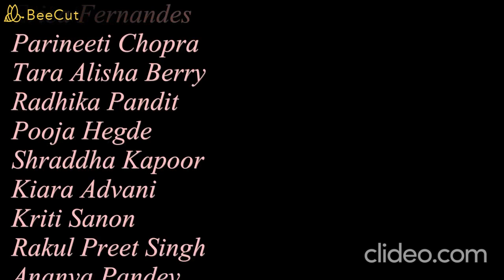Saami Saami | Pushpa: The Rise (Tamil) | Cinema Heroes Photos Mashup - 11 | Appu Boss Cuts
Song: Saami Saami
Movie: Pushpa: The Rise (Tamil)
Singer: Rajalakshmi Senthilganesh
Cast: Allu Arjun, Rashmika Mandanna

Actors Appeared in this Mashup

Shiva Rajkumar
Upendra
Junior NTR
Prabhas
Allu Arjun
Ram Charan
Suriya
Dhanush
Rocking Star Yash
Kiccha Sudeep
Udhayanidhi Stalin
Vishal
Darshan Thoogudeepa
Golden Star Ganesh
Prithviraj Sukumaran
Srii Murali
Arya
Emraan Hashmi
Jiiva
Puneeth Rajkumar
Silambarasan TR
Naga Chaitanya
Tovino Thomas
Ajay Devgan
Sivakarthikeyan
Vijay Deverakonda
Akhil Akkineni
Dulquer Salmaan
Nivin Pauly
Ranveer Singh

Special Appearances

Mirchi Shiva
Armaan Malik
Chikkanna
Indrajith Sukumaran
Mirchi Senthil

Actresses Appeared in this Mashup

Devayani Rajakumaran
Samantha Ruth Prabhu
Parineeti Chopra
Tara Alisha Berry
Kriti Sanon
Rakul Preet Singh
Ananya Pandey
Erica Fernandes
Alia Bhatt
Aditi Ravi
Kiara Advani
Shraddha Kapoor
Radhika Pandit
Trisha Krishnan
Pooja Hegde
Priyanka Arul Mohan
Rachita Ram
Jennifer Winget